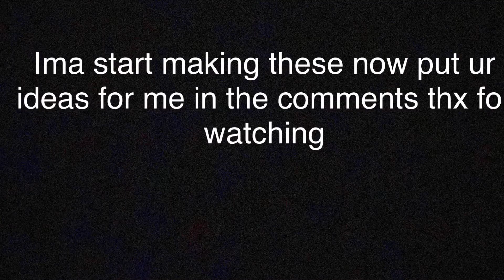Stupids of NASCAR Vol.1